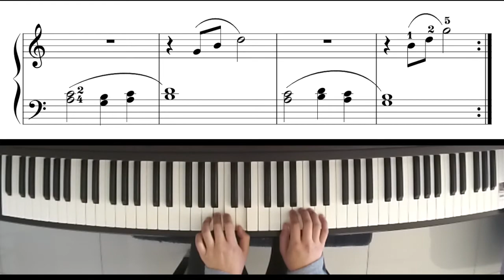Ferdinand Beyer: Op.101 No.68 & 69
0:00 No.68
0:23 No.69